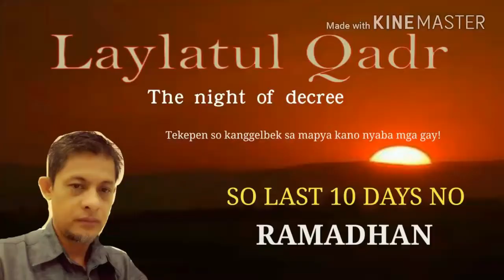Kapyanan o laylatol Qadr ■ Muhammad Dipatuan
Bico furom